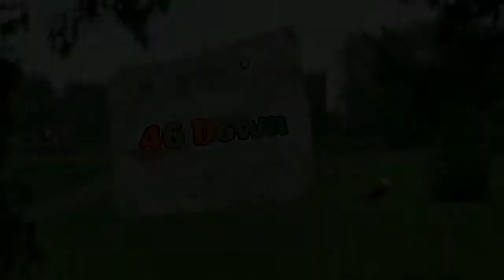Russian_The_Bat | RANKED | 46 Down